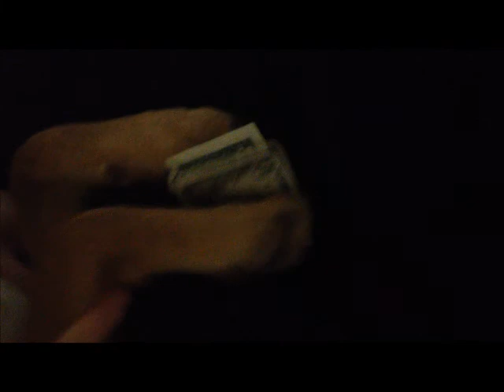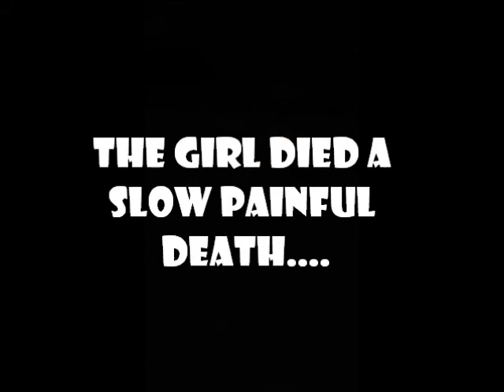Bath Salts Puppy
Quick movie I made. The middle kind of drags on and the ending is abrupt but I filmed it in one day and had fun doing it.